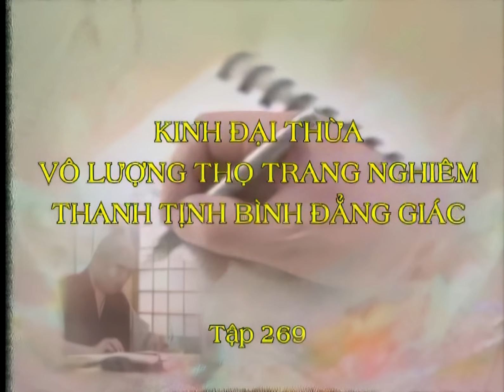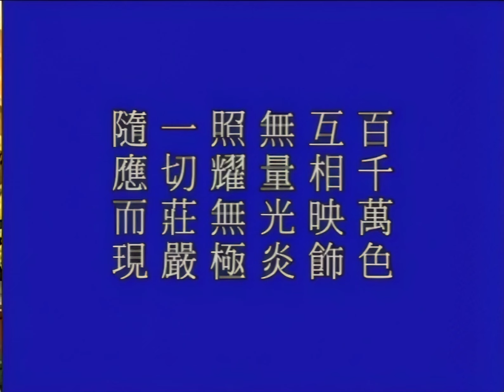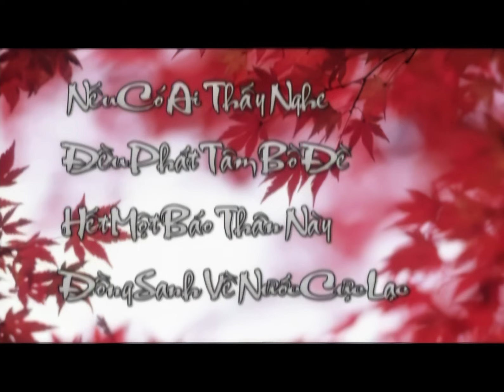[HD] Kinh Vô Lượng Thọ tập 269 - Pháp Sư Tịnh Không